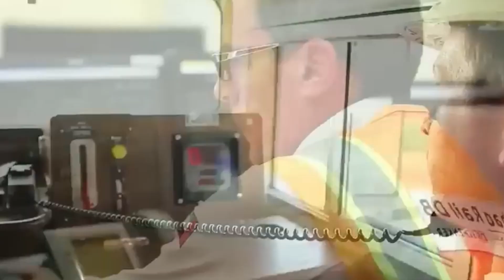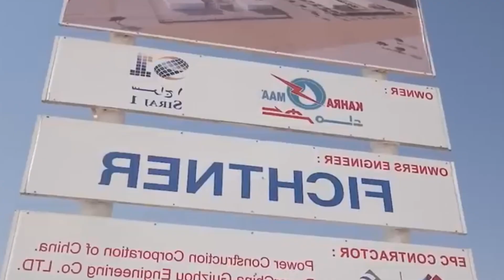Why did China build the LONGEST road in the desert?